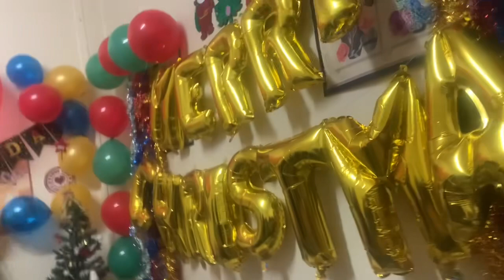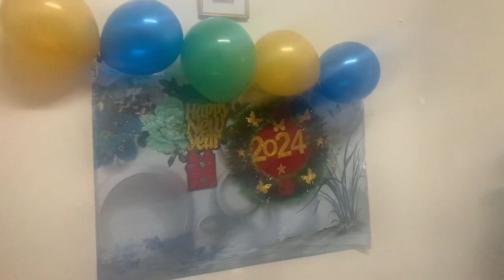Birthday party and Christmas birthday christmas | Cairo blogger